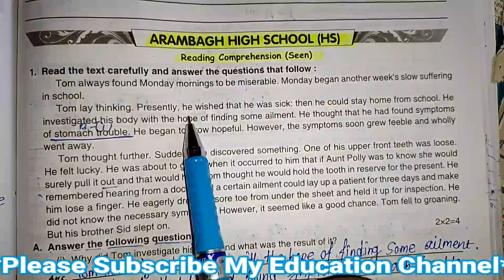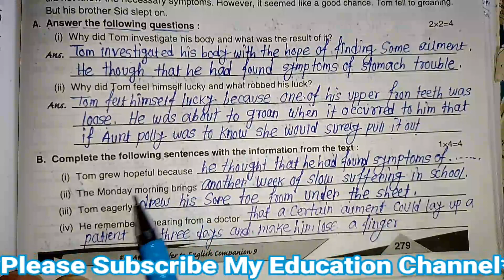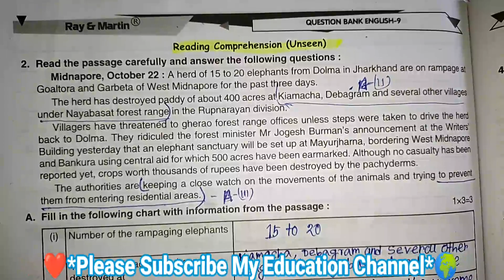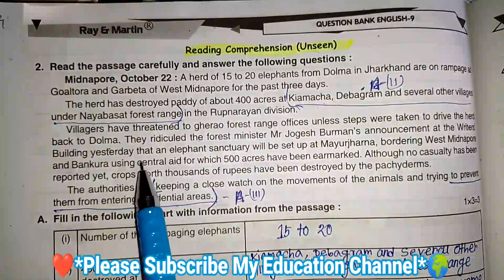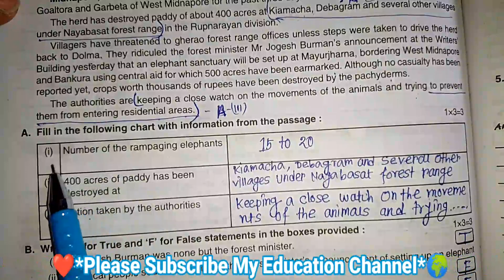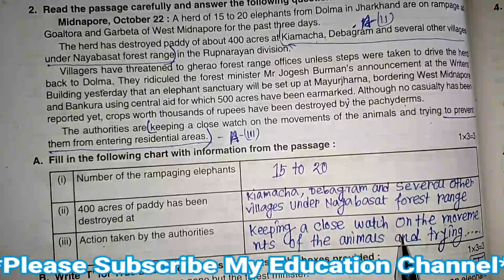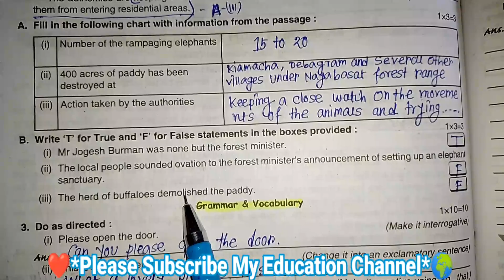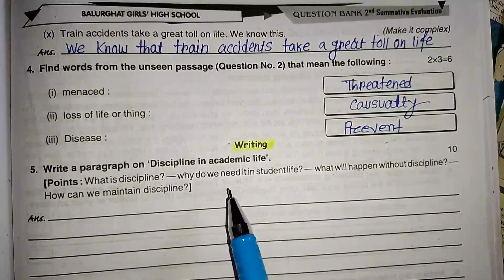Class 9// Ray & Martin English Question Bank 2024//Second Summative Evaluation 2024 Page No -279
Class-9//Ray and Martin English Question Bank 2024//Article and Preposition Page No-99

*PART-4 FORMS OF VERBS লিংক